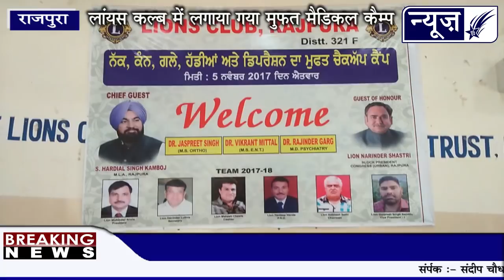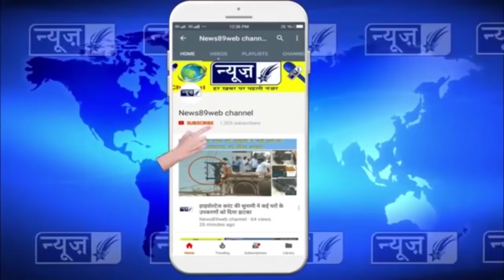लायंस कल्ब में लगाया गया मुफत मैडिकल चेकअप कैम्प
आज राजपुरा के लायंस कल्ब में मुफत मैडिकल चेकअप कैम्प का आयोजन किया गया। जिसमें कान, गले, नाक, हडडियों व डिपरैशन के मरिजों की मुफत जांच राजपुरा के चिवल अस्पताल से आई डाक्टरों की टीम जिसमें डाक्टर जसप्रीत सिंह, डाक्टर विशाल शर्मा, डाक्टर राजिन्द्र गर्ग ने अपनी अपनी सेवा निभाई। इस मौके पर आये हुये मरीजों को भारत मैडिकल की ओर से मुफत दवाईयां भी मौके पर ही दी गई। इस कैम्प की शुरूआत मुख्य मेहमान के तौर पर लांयस कल्ब पहुंचे राजपुरा के विधायक सरदार हरदयाल सिंह कम्बोज़ व विशेष मेहमान ब्लाक कांग्रेस शहरी के प्रधान श्री नरेन्द्र शास्त्री ने अपने करकमलों से की। इस मौके पर लांयस कल्ब राजपुरा के प्रधान श्री महिन्द्र अरोड़ा जी द्वारा आये हुये मुख्य मेहमान सरदार कम्बोज़ व अन्य गणमानय लोगों का स्वागत व धन्यावाद किया गया। इस मौके पर मुख्य मेहमान व हल्का राजपुरा के विधायक सरदार हरदयाल सिंह कम्बोज़ जी ने मंच से बोलते हुये जहां लायंस कल्ब द्वारा किये जा रहे समाज सेवा के कार्यो की प्रशंसा की वही उन्होने राजपुरा में सरकार द्वारा लाये जां रहे नये प्रोजैक्टों व शहर में करवाये जा रहे विकास के कार्यो को भी लोगों के सामने रखा। इस मौके पर लांयस कल्ब की ओर से विधायक सरदार हरदयाल सिंह कम्बोज़, ब्लाक कांग्रेस प्रधान श्री नरेन्द्र शास्त्री सहित कई गणमानय लोगों को सम्मान चिन्ह देकर सम्मानित भी किया गया। इस मौके पर दविन्द्र लूथरा, महेश चावला, प्रदीप नन्दा, सुभाष सेठी, गुरप्रीत सिंह संधू, व्यापार मंण्डल के प्रधान श्री नरेन्द्र सोनी, पी पी सी सी सदस्य श्री भुपिन्द्र सैणी, योगेश गोल्डी, सुरिन्द्र मुखी, अनिल कुमार टन्नी, यश पाल सिंधी सहित कई गणमानय लोगा मौजूद थे।